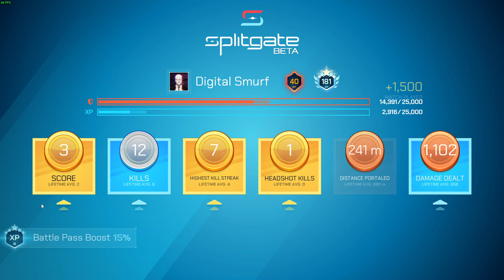Splitgate daily log in and some practice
One round to get my streak going again, sorry its not longer, it is in the middle of the night for me and I needed to get some content out before another day goes by.